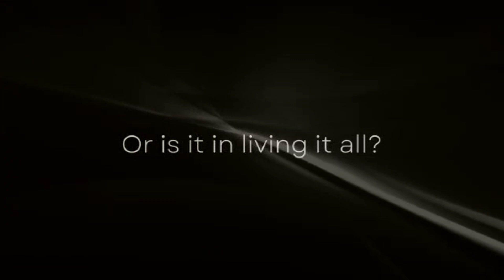Buy Plot in North Goa🏄🏖️ part | Biggest Integrated Tourism Township Project to Invest 📱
Dear Investors,

With immense pleasure sharing the details of the most awaited project “The Origin - Sasoli “  *India 1st integrated Tourism Township Project*

It's a once-in-a-while opportunity to capitalize on, invest in the kind of tourism industry and maximise your profit.

Thank you for showing your interest in our project “The Origin- Sasoli” located in North Of Goa.

 About Goa

Famously  known as "Pearl of the Orient" and a "Tourist Paradise", Goa has been everyone’s First Choice for both vacation as well as Second Home.
Goa is much more than just beaches and sea. It has a soul which goes deep into unique history, rich culture and some of the prettiest natural scenery that India has to offer.
The tourist season in Goa spans 365 days and that is not only because of its pleasant weather throughout the year but also because it offers a unique experience to all age groups.
Besides the natural beauty, the fabulous beaches and sunshine, travelers to Goa love the laid-back, peaceful, warm and friendly nature of the Goanese people.
These are just a few of the many reasons why everyone desires a piece of this land for themselves.
 Development in North of Goa

North of Goa is in high demand since the potential for appreciation is very high , mostly because of Government plans and development around the area.
One of the major developments is the NEW International Airport of GOA (MOPA) is now Operational. Dabolim airport is a Navy airport and GOA was in dire need of an international airport considering the number of tourists coming to Goa from across the world.
GMR (Which also runs World Class Airports of Delhi & Hyderabad) has built the new airport with a budget of 2600 Cr.
Also, 232 Acres land has been allocated by GMR and it would be developed on the lines of Delhi Aero city which will have Hotels, Resorts, Convention centers, and F&B Zones.
This shows that the North of Goa is going to generate a huge rental Income & amazing land appreciation in near future.
The Distance between the New Airport and The Origin- Sasoli is only 15 min.
Goa Government has dedicated 40 acres of land for a Casino Zone and this is only 20 minutes away from the site of The Origin.  Along with this dedicated land for Casinos, the renowned Deltin Group is also creating a 75-acre resort which will house a Casino, along with other amenities.
100 Acres of well-planned industrial development has been announced by the state Government & 200 Acres of land has been allocated to the BCCI for a new cricket stadium. Both of these developments are also in North of Goa
 About “The Origin- Sasoli”

As one of the Largest Land developments in Goa spread across 600 Acres, The Origin-Sasoli brings the best of both worlds, right from experiencing life full of wellness along with the Urban comforts such as a Helipad, Club House, Gymnasium, among others -  We bring all of them together for you.
The Origin offers you a 3-dimensional lifestyle - Nature, Wellness & Serenity. The uniquely crafted project offers pure living - the way it was always meant to be.
Refresh and live the fairytales you watched as a kid, play that favorite song on the guitar, plant trees or just follow the clouds and chase butterflies on a bicycle ride – Unhindered Nature Living is what we offer in this project.
 Hospitality Around “The Origin- Sasoli”

There are a bunch of Hospitality Assets around the project including a Luxury Resort, Wellness Retreat, Events & Festival Arenas, Glamping Zone (Glamorous Camping), Organic Farming & Theme-based F&B.

Luxury Resort- A luxury 5-star resort from an Internationally renowned brand is planned in the vicinity of the project.
Wellness Retreat- The widespread practice of Ayurveda, yoga and naturopathy is India’s core spiritual philosophy. This makes our country a famous wellness destination. An Upscale Wellness Retreat is coming up across the project that will offer a variety of rejuvenating therapies.
Events and Festival Arena - The events and festivals arena in the project offers a variety of music, sporting, commercial and cultural programs. Events, MICE, Conventions, Product Launches and Wedding Venues will also be a part of this Arena.
Glamping -The Eco Experience & Biodiversity Glamping near the project will be a major tourist attraction.
Organic Stay - Most people living in urban centers and megacities in India have very little or almost no connection and control on how their food is produced, procured and processed. The organic farm stays at the project will allow customers to Buy/Lease a small plot of land in their backyard and grow their own food.
Themed F&B Park-  The Food Park will be a culinary delight with strong emphasis on multiple pop-up restaurants, beer gardens, food trucks, regional cuisine kiosks, open seating formats and a food plaza featuring the delicacies from across the world.
The Origin- Sasoli is going to be a perfect Spot for Staycations which is an emerging trend.